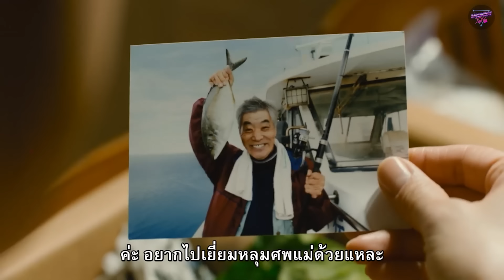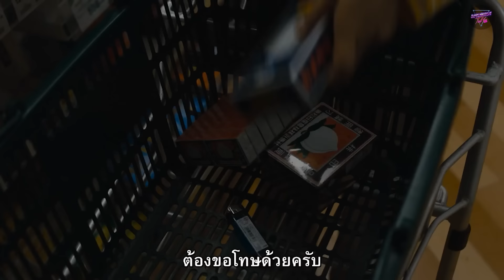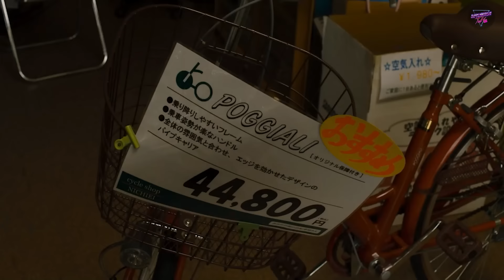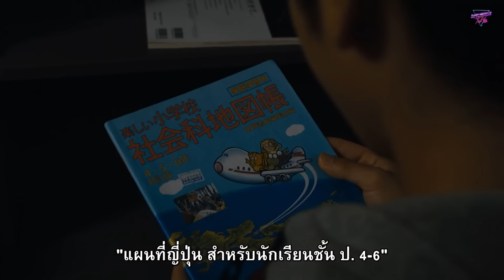อยู่ดีๆไฟฟ้าก็หายไปจากโลก..และน้ำกลายเป็นสิ่งหายากกว่าทองคำ (สปอยหนัง)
ชื่อเรื่อง : Survival Family (2016)
IMDb : 7.2/10
Iwannatell score : 8/10
หลังจากที่ไฟฟ้าหายไปจากโลกเป็นเวลา 3 ปีอาหารและน้ำกลายเป็นสิ่งจำเป็นและหายาก น้ำ 1 แก้วราคาสูงถึง20000 ฿ และเรื่องราวทั้งหมดมันจะเป็นยังไงกันต่อไป
00:00 | เรื่องย่อ
00:33 | สปอยหนัง Survival Family (2016)
23:14 | สรุปเนื้อหา Survival Family (2016)
สปอย หนัง major cineplex หนังใหม่ 2024 hd​​ รีวิว รีวิวหนัง แนะนําหนัง หนังน่าดู